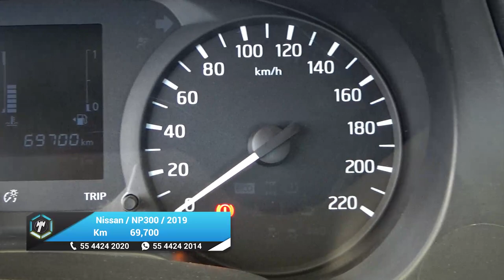Nissan / NP300 Doble Cabina / 2019 - 27195